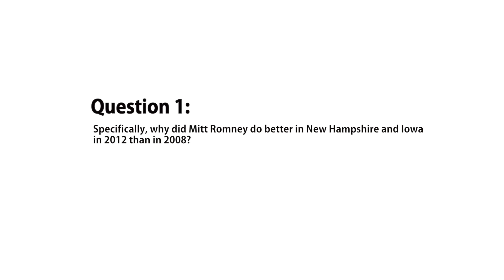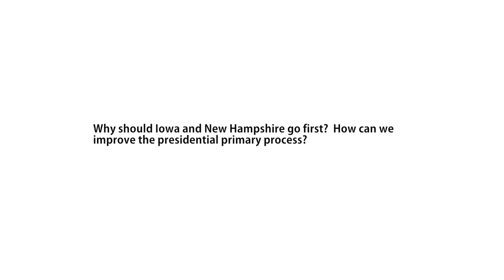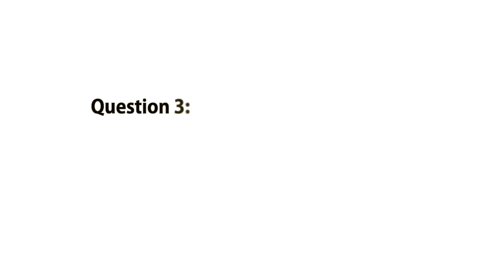3 with IOP: David Kochel & Jim Merrill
Iowa Senior Advisor for Mitt Romney for President David Kochel and NH Senior Advisor for Romney for President Jim Merrill discuss differences in strategies in 2012 and 2008, the significance of Iowa and New Hampshire being the first caucus and primary and what a winning outreach strategy for early states will look like in 2016.